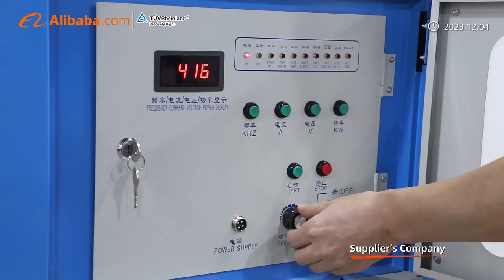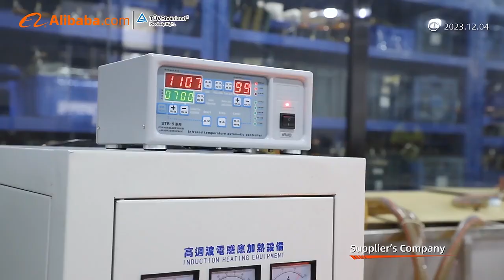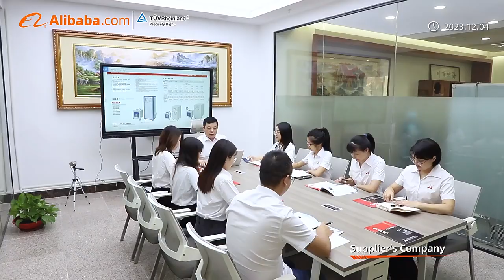JINLAI Induction Heating Machine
We mainly have four series machine:
💡 Medium frequency series JLZ : frequency 0.5-20KHZ
💡 Superaudio frequency series JLC: frequency 10-30KHZ
💡 High frequency series JL: frequency 30-100KHZ
💡 Ultrahigh frequency series JLCG: frequency 100KHZ-1.1MHZ